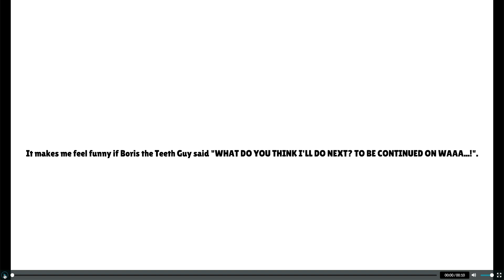That part of the videos of Boris the Teeth Guy was one the funniest parts.